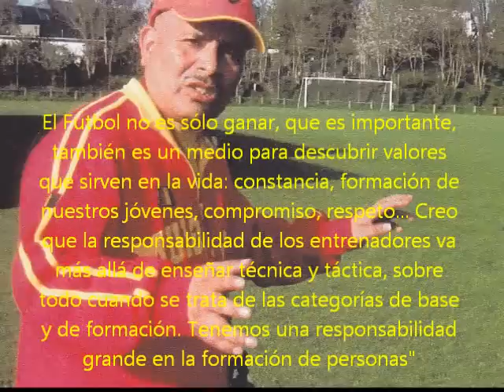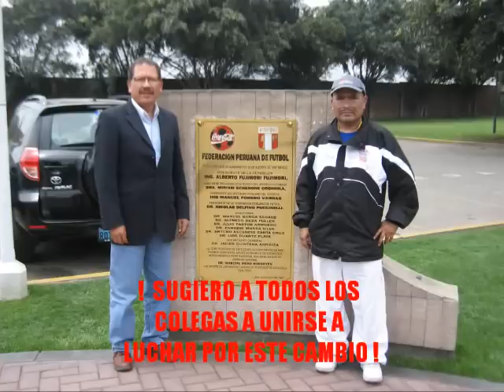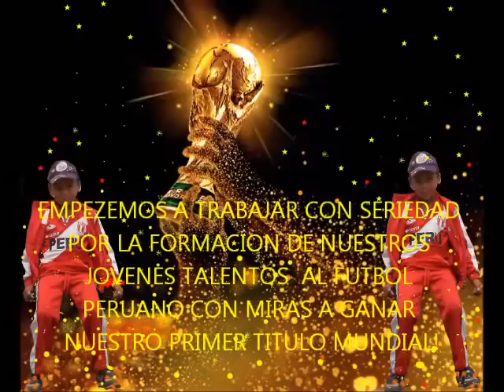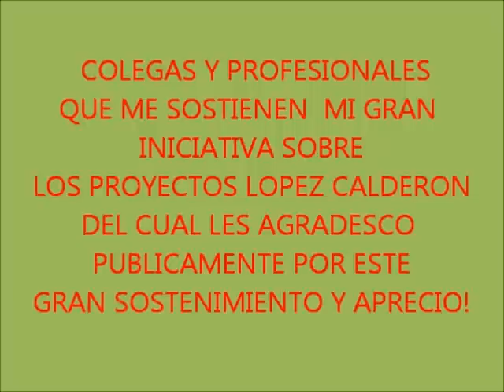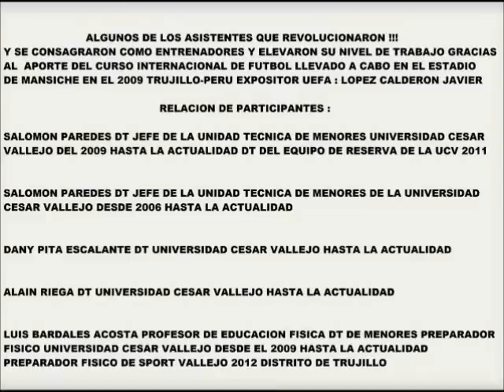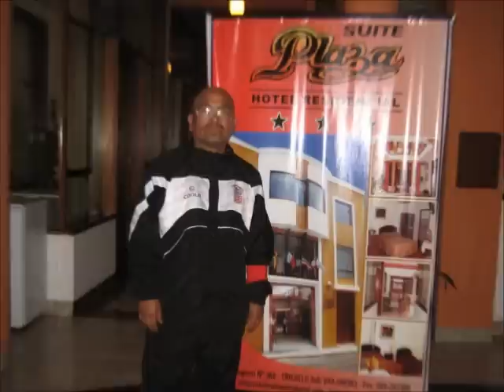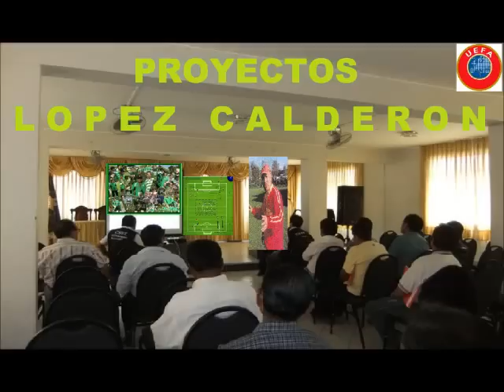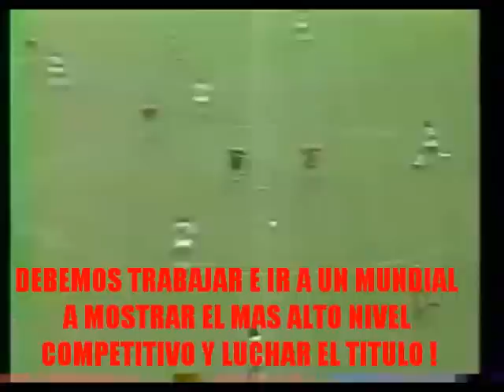TRABAJEMOS TODOS UNIDOS POR UN CAMBIO DE MODELO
NUEVA FORMACION